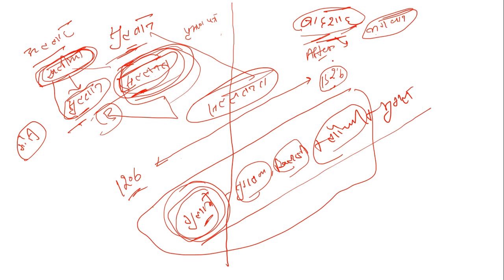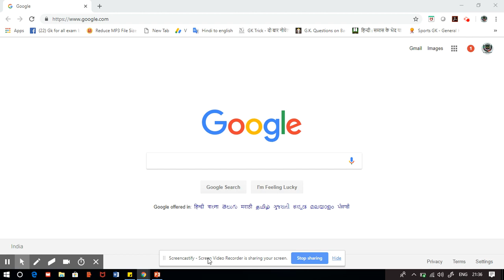बादशाह और सुल्तान में क्या अंतर है ? 99% fail. Do you know ?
To order Study Material for any Competitive exam like KVS, DSSSB, CTET, MPTET, REET, State TET etc you can order from us for any location in India.

1100 + HARYANA GK LAST YEAR QUESTION PDF DOWNLOAD

1. HTET 2018-19 COMMON PRACTICE PAPER FOR PRT, TGT AND PGT(HINDI MEDIUM).

2. 550 Most Important Question of Haryana GK by DR. VIJAY SIR.

3. संपूर्ण हरियाणा सामान्य ज्ञान और पिछले सालों में पूछे गए प्रश्न उत्तर (HINDI MEDIUM HANDWRITTEN WRITTEN NOTES).

4. बाल विकास और शिक्षा शास्त्र (HINDI MEDIUM E-BOOK) CHILD DEVELOPMENT & PEDAGOGY (850 महत्वपूर्ण प्रश्न जो पिछले सालों में पूछे गए हैं ).

5. CHILD DEVELOPMENT AND PEDAGOGY FOR KVS , CTET, HTET and all (HINDI MEDIUM) बाल विकास और शिक्षा शास्त्र COMPLETE BOOK WITH THEORY AND QUESTIONS .

6. CHILD DEVELOPMENT AND PEDAGOGY (ENGLISH MEDIUM).

7. Child Development & Pedagogy Questions Booklet (600) with Answer (English Medium).

8. पर्यावरण अध्ययन E-BOOK (पर्यावरण अध्ययन के 690 महत्वपूर्ण प्रश्न)...

9.. EVS PRT HANDWRITTEN NOTES (HINDI MEDIUM) HINDI PEDAGOGY E-BOOK FOR CTET, KVS,DSSSB,HTET,UPTET,REET (HINDI MEDIUM)...

10. English Pedagogy book for all teaching exams.

11. MATH PEDAGOGY (HINDI MEDIUM) FOR ALL TEACHING EXAMS.

12. सामाजिक विज्ञान (SOCIAL SCIENCE PEDAGOGY IN HINDI MEDIUM) FOR ALL TEACHING EXAMS.

13. 1. Mathematics Handwritten Notes by Pawan Yadav Sir .

14. Computer MCQ EBook (English Medium).

15. Study Portal 500 Most Important GK Questions (Hindi Medium).